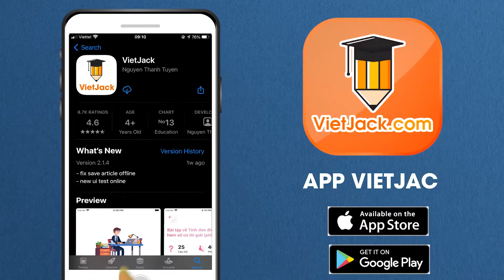Độc đáo lễ hội trung thu Tiếng Việt lớp 3 Chân trời sáng tạo - Cô Lê Hiền (HAY NHẤT)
Tiếng Việt lớp 3 - Chân trời sáng tạo - Độc đáo lễ hội trung thu

Độc đáo lễ hội trung thu là bài học quan trọng trong chương trình Tiếng Việt lớp 3 - Chân trời sáng tạo. Trong bài giảng này, cô sẽ giúp các em tìm hiểu tất cả các kiến thức trọng tâm nhất bài học. Từ đó, các em sẽ giải các dạng bài tập từ cơ bản nhất đến nâng cao. Các em chú ý theo dõi bài học cùng cô nhé !

▶ Danh sách các bài đọc văn bản SGK Tiếng Việt lớp 3 - Kết nối tri thức - Cô Lê Hiền:
▶ Danh sách các bài giải VBT Tiếng Việt lớp 3 - Bộ Chân trời sáng tạo - Cô Lê Thu Hiền:
▶ Danh sách các bài giải VBT Tự nhiên xã hội 3 - Kết nối tri thức - Cô Thu Trang: